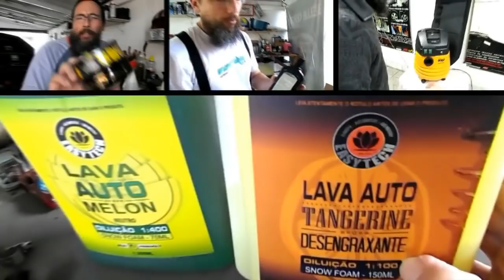Workshop na ArtWax como foi? Veja aqui!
Dia 20 e 21 de fevereiro estive em São Paulo para um Workshop da Soft99. Mostrando os produtos como Fusso Coat, vitrificador H7 e H9. E tantos outros produtos dessa linha Japonesa. Muita gente nos dois dias querendo conhecer mais sobre os produtos.

*SBRIO
Quer comprar no MAIOR SITE DE PRODUTOS AUTOMOTIVOS?
ACESSE AGORA!

Toy for Boys
Depto comercial fone: 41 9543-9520
Accurato Soluções em Higiene
Faça parte desse Grupo Nacional de Estética Automotiva!
Produtos Soft99
NewPolish Produtos para Polimento.

Meu Blog (informações, trabalhos e fotos).